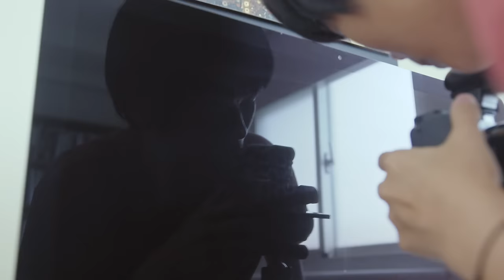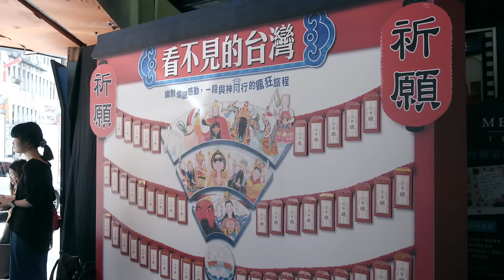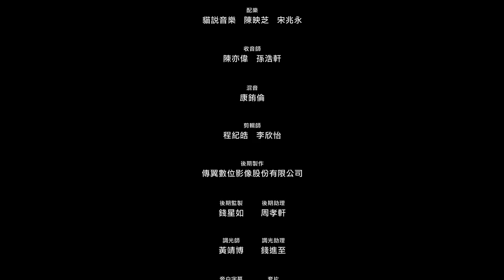【麻瓜通靈日記】EP1 因緣 ( I Used to be a Muggle - EP1 )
大寶是「看不見的台灣」這部紀錄片電影的攝影師。
在電影完成之後，因為想再繼續探索看不見的世界，便著手開拍一部探討傳訊人的紀錄片。
沒想到公親變事主，自己居然也親手傳下第一則來自神明的訊息。

【麻瓜通靈日記】2022年5/25起每週三18:00，Youtube頻道上架